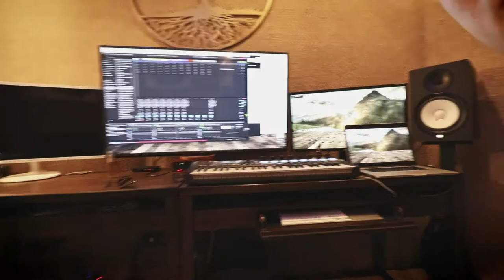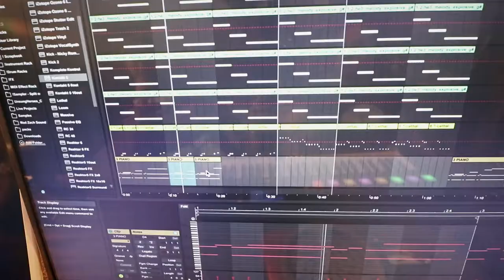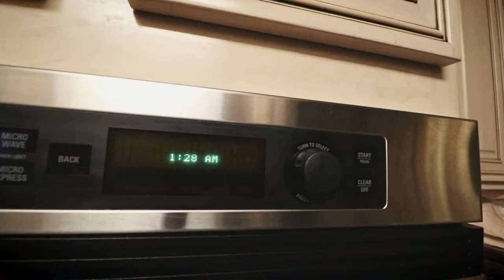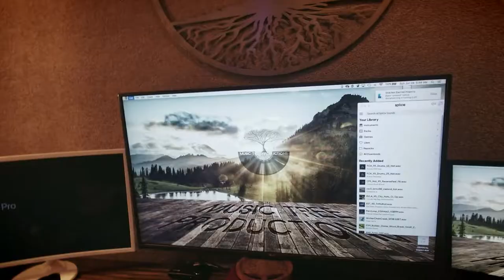The Making of Runway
New Video: "The Making of Runway"

We take you behind the scenes the day we made the song Runway!

Runway transpired from a one-day-challenge to complete an entire song in a day. While we did make a few minor edits after the fact, such as bringing in our legendary session guitarist Anthony Hines, the majority of the song was made in this one 16 hour session!